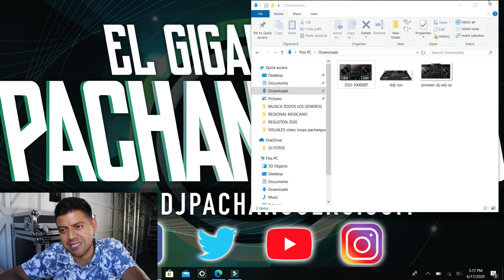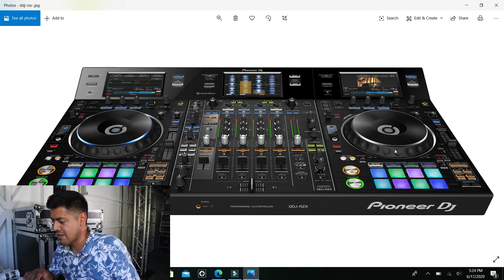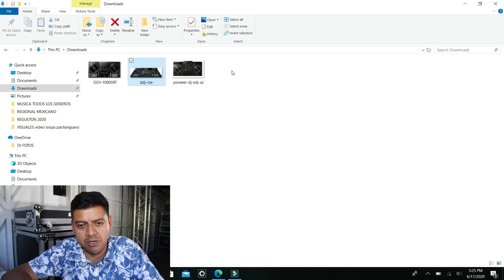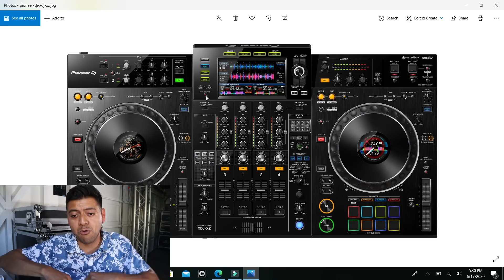QUE CONTROLADORA QUIEREN ?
COMPUTADORAS QUE RECOMIENDO PARA INICIARTE COMO DJ
MARCA DELL IGUAL QUE LA MIA
MARCA HP
RAZER
TOSHIBA
QUE OCUPE PARA GRABAR ESTE VIDEO

BOLSA GATOR PARA 6 TRIPIES

HERRAMIENTAS PARA COLGAR TUS BOCINAS

ENTOUR ICE

MAQUINA DE BURBUJAS

LENTES CON LUCES

ESPONJAS  CON LUCES

Enlaces o links de todos los productos mencionados en el video para una compra segura y confiable.

CONTROLADOR MAS NUEVO

BOCINAS QSC SERIE KLA AEREA

QSC K12.2
QSC KSUB
QSC KLA
JBL PRX815W
JBL EON612
EV ELX115P
EV ELX115P
EV ZLX15P
Mackie SRM650
Mackie THUMP18S
PEAVY PVXP15
PEAVY PVXP12

PRO X XT

QSC LINEA CP

QSC CP 12

BAJOS O SUBWOOFERS
QSC KS 212 C
QSC KS 112
QSC Ksub

ESTA ES Splitter QUE USO Y SUS CABLES HDM y la TV

PROCESADOR DE VOZ